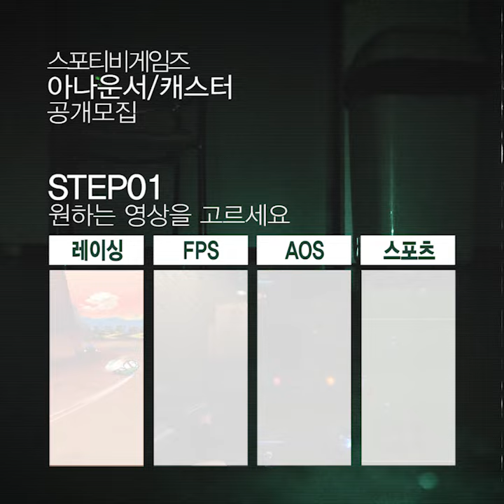멸망한 대한민국의 e스포츠를 구해주세요! SPOTV GAMES 아나운서 및 캐스터 공개 모집!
대한민국의 e스포츠가 멸망했다.
지금, 대한민국 e스포츠에는 당신이 필요합니다!

■SPOTV GAMES 아나운서 및 캐스터 공개 모집!!■

지원용 네 가지 영상 중 두 개를 선택해 당신의 목소리를 입힌 후, 지원 메일로 영상을 첨부하여 지원해주세요.

*지원 시 필수 항목: 이름/연락처/나이/특기/미션 영상 2개

※ 제출 영상의 파일 형식과 내용은 자유롭게 제작하시면 됩니다.
아래 예시 항목 모두 제출 영상으로 인정됩니다.
ex 1) 단순 목소리 녹음
ex 2) 휴대폰으로 영상을 촬영하며 목소리 녹음